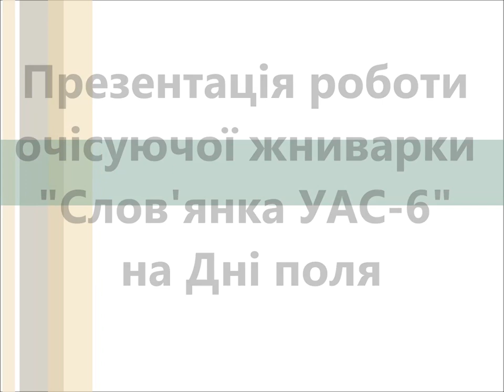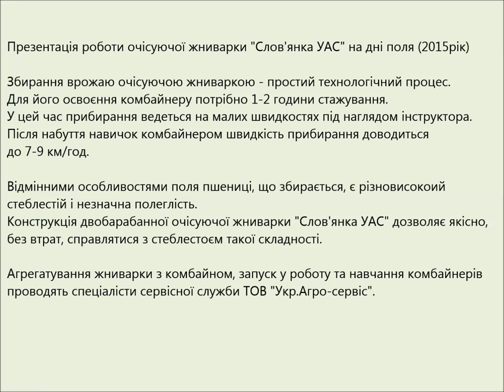Презентація роботи очісуючої жниварки "Слов'янка УАС-6" на Дні поля (2015)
Збирання врожаю очісуючою жниваркою - простий технологічний процес.
Для його освоєння комбайнеру потрібно 1-2 години стажування.
У цей час прибирання ведеться на малих швидкостях під наглядом інструктора.
Після набуття навичок комбайнером швидкість прибирання доводиться до 7-9 км/год.
Відмінними особливостями поля пшениці, що збирається, є різновисокоий стеблестій і незначна полеглість.
Конструкція двобарабанної очісуючої жниварки "Слов'янка УАС" дозволяє якісно, без втрат, справлятися з стеблестоєм такої складності.

Презентация работы очесывающей жатки Славянка на дне поля 2015г.
Уборка урожая очесывающей жаткой - простой технологический процесс. Для его освоения комбайнеру требуется 1-2 часа стажировки.
В этот период уборка ведется на малых скоростях  под наблюдением инструктора.
После приобретения навыков комбайнером, скорость уборки доводится до 7-9 км/ч.
Отличительными особенностями убираемого поля пшеницы является разновысокость стеблестоя и незначительная полеглость.
Конструкция двухбарабанной очесывающей жатки "Слаянка УАС" позволяет качественно, без потерь, справляться с стеблестоем такой сложности.
Агрегатирование жатки с комбайном, запуск в работу и обучение комбайнеров
проводят специалисты сервисной службы ООО "Укр.Агро-сервис".